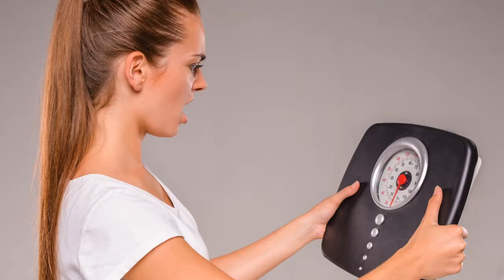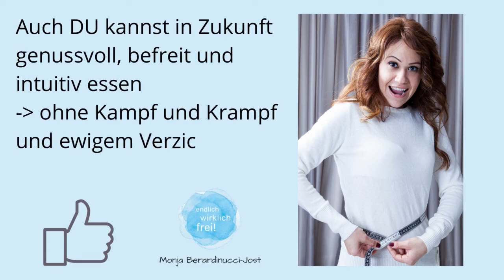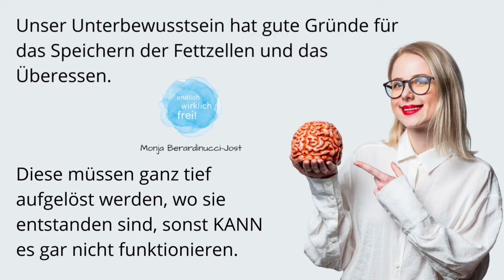Abnehmen endlich leicht - wie Diana ohne Diät 8 kg schnell abgenommen hat - ganz ohne Jojo-Effekt!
Essen, denken, fühlen und handeln wie ein natürlich schlanker Mensch, das war die Erfahrung für Diana im "Endlich wirklich schlank-ohne diäten" - Coaching mit der EWF-Methode.

Abnehmen,
ohne zu diäten,
ohne Kalorien zählen
ohne Verzicht,
ohne Schlankpillen,
ohne Kampf und Krampf!

Aber dafür
mit Freude
mit Leichtigkeit
mit Gleichgesinnten
mit allem, was dir schmeckt
mit Hilfe deines Unterbewusstseins!

Schau dir hier an, was das Highlight für Diana während des Coachings war!

Und wieviel sie wirklich abgenommen hat in dieser kurzten Zeit.
Ganz ohne Jojo-Effekt und ohne wirklich Sport machen zu MÜSSEN. 💪✨💫

Sie hat sich entschieden endlich wirklich schlank & frei zu sein, hör dir hier an, wie genau sie das Schritt für Schritt getan hat.

Danke liebe Diana 🙏💖 du bist der absolute Wahnsinn!! 🙏💖💪✨💫👌🥰😘

Monja Berardinucci-Jost
Endlich wirklich frei